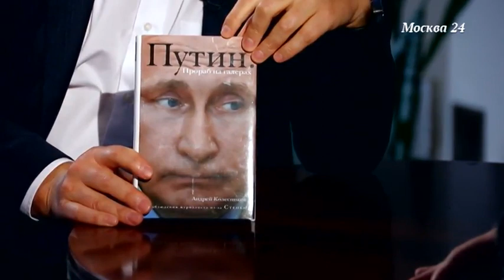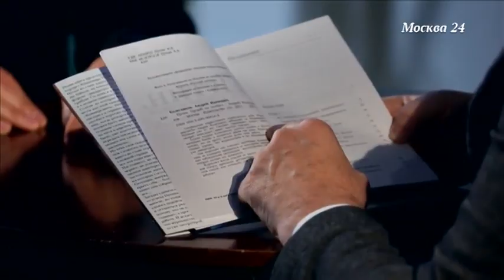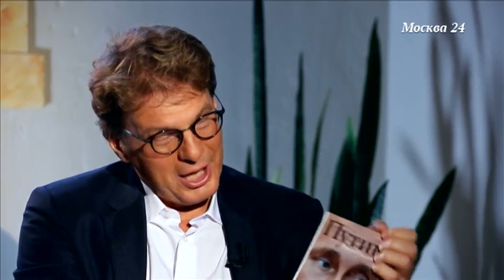Андрей Колесников про книгу о Путине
Героем выпуска стал политический журналист, автор книг о российском президенте Андрей Колесников. В каких категориях он привык рассуждать о Путине? И какую любовь называет чистой? Обо всем этом смотрите прямо сейчас в эксклюзивном интервью Евгению Додолеву в программе "Важная персона".

23 сентября 2017